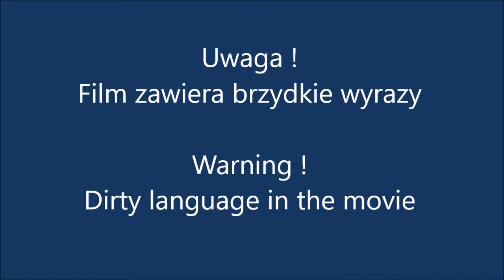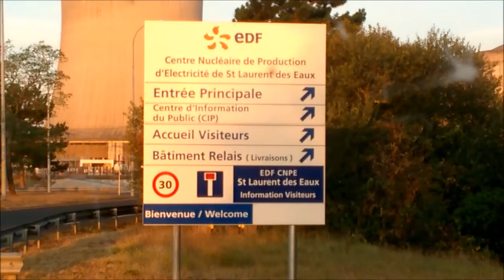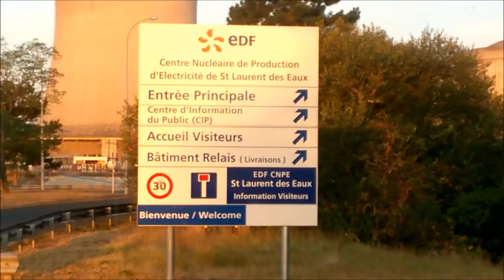Prezes Jedzie - Atom w służbie ludzkości.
Realizuję dostawę transformatora do elektrowni atomowej.